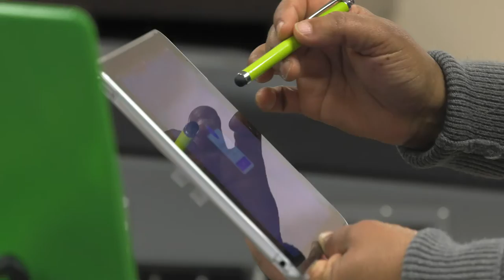Agenda: Edina - New City Clerk - Early January 2019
With more than two decades of public service experience and a passion for the community, Sharon Allison has begun her work as Edina’s new City Clerk.